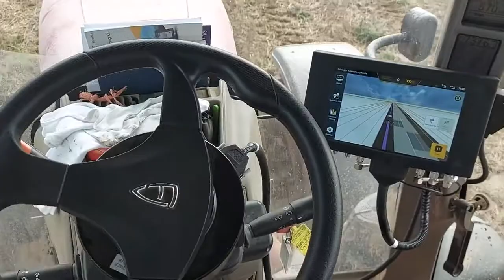Ireland - FJDynamics Autosteering Kit